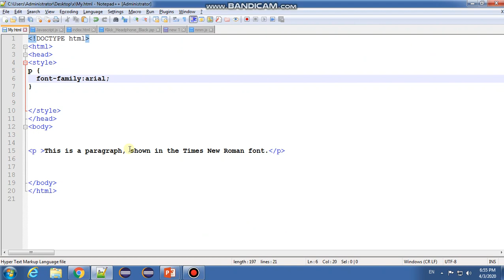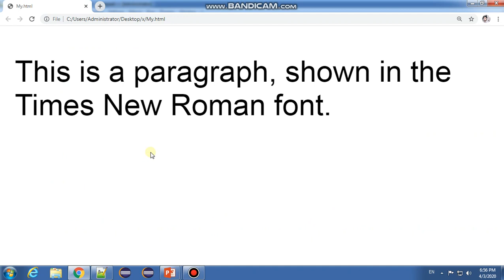CSS Lecture - 67 Web Safe Font of CSS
Hello Friends,
In this lecture we are going to learn web safe font in css in hindi/urdu.